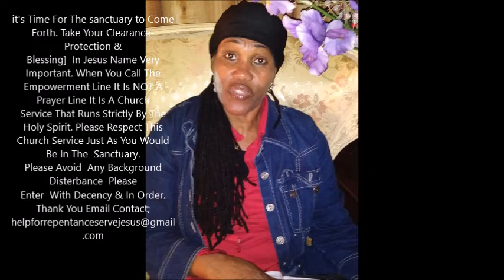Receive Healing Rhema Power Wind & Testify of God's Victory Pt1 11 18 18